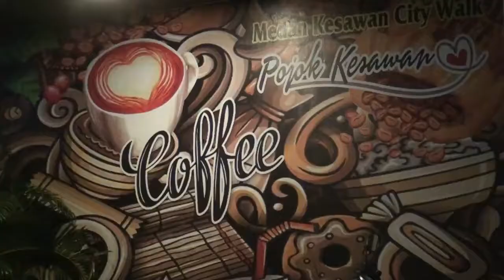Rumah Anggota DPRD Kebanjiran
kebanjiranrumahanggotadprd#banjirmedan#medanbanjir#anggotadprd#

Medan - Hujan Lebat yang mengguyur deras di kota Medan hanya dalam hitungan menit telah mengakibatkan banyak rumah mengalami kebanjiran.  Dampak banjir juga tidak luput di alami oleh anggota Dewan Perwakilan Rakyat (DPRD) kota Medan, Antonius Devolis Tumanggor, S.Sos., rumahnya kebanjiran.

Hujan lebat sejak pukul 18.35 WIB, dan masih berlanjut sampai berita ini diterbitkan, telah membuat banyak warga gelisah dan ketakutan.

Menurut informasi yang diterima dari wakil rakyat tersebut, selama ini rumahnya yang beralamat di jalan Lorong Tapanuli, lingkungan 8 No.50 C, Kekurahan Karya Sei Agul  selama ini tidak pernah mengalami kebanjiran meskipun hujan deras turun berjam-jam.

"Sejarah, baru kali ini sejak lahir dan orangtua saya tinggal lebih 62 tahun menetap di daerah ini tidak pernah banjir, meskipun ada beberapa rumah tetangga kebanjiran namun rumah saya tidak pernah banjir, barulah kali ini banjir lebih semata kaki,"katanya, Selasa malam (23/11).

Antonius pun terheran-heran, banjir tersebut bukan hanya dialami nya, namun warga tetangganya banyak menelepon nya dan mengaku  rumah mereka selama ini tidak pernah banjir, namun hujan kali ini rumah mereka kebanjiran.

Terlihat air masuk kedalam rumah Antonius Tumanggor dari pinggir jalan dan mengalir sampai keseluruh ruangan hingga dapur.

Ditempat terpisah, amatan awak media tepat dibelakang rumah politisi dari Partai NasDem tersebut volume air di sungai Sei Agul sudah meninggi dan rata dengan jalan.

"Untuk itu agar segera Pemko Medan berkolaborasi dengan BWS Wilayah Sumut untuk melakukan pengorekan sungai agar debit air ketika turun hujan tertampung. Ini jangan dianggap sepele, mengingat cuaca dikota Medan tidak menentu, harus segera diperkirakan, agar jangan sampai kedepan rumah warga tenggelam saat turun hujan,"ujarnya.

Selain itu, Warga masyarakat yang kebetulan saat hujan turun berada di kediaman Antonius Tumanggor, akhirnya turut mengeluarkan air dari dalam rumah, namun namun derasnya air hujan mengalahkan semangat warga tersebut yang akhirnya hanya pasrah melihat air masuk dengan deras di kediamannya.

  Saya ucapakan Terima kasih.

Medan - Heavy rains that fell heavily in the city of Medan in just a matter of minutes have caused many houses to be flooded. The impact of the flood was also experienced by a member of the House of Representatives (DPRD) of the city of Medan, Antonius Devolis Tumanggor, S.Sos., whose house was flooded.

Heavy rains since 18.35 WIB, and are still continuing until this news is published, have made many residents nervous and scared.

According to information received from the people's representative, so far his house, which is located at Jalan Lorong Tapanuli, neighborhood 8 No.50 C, Kekurahan Karya Sei Agul has never experienced flooding despite heavy rain for hours.

"History, this is the first time since I was born and my parents have lived for more than 62 years living in this area, it has never flooded, although some neighboring houses were flooded but my house was never flooded, only this time the flood was more than foot," he said, Tuesday night ( 23/11).

Antonius was also surprised, the flood was not only experienced by him, but his neighbors called him a lot and claimed that their house had never flooded, but this time it rained their house was flooded.

You can see water entering Antonius Tumanggor's house from the side of the road and flowing throughout the room to the kitchen.

Separately, the media crew observed that right behind the house of the politician from the NasDem Party, the volume of water in the Sei Agul river had risen and leveled with the road.

"For this reason, the Medan City Government immediately collaborates with the North Sumatra Regional BWS to carry out river excavation so that the water discharge when it rains is accommodated. This should not be taken lightly, considering the uncertain weather in the city of Medan, it must be estimated immediately, so that residents' houses don't sink when it rains. " he said.

In addition, residents who happened to be at the residence of Antonius Tumanggor when it rained, finally helped remove water from the house, but the torrential rain defeated the spirit of the residents who finally just gave up seeing the water rushing in at their residence.